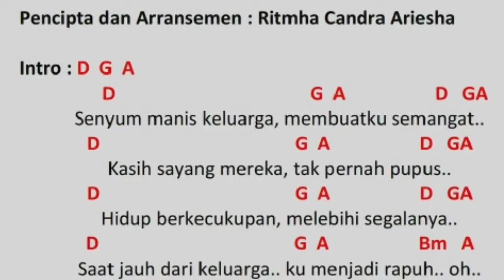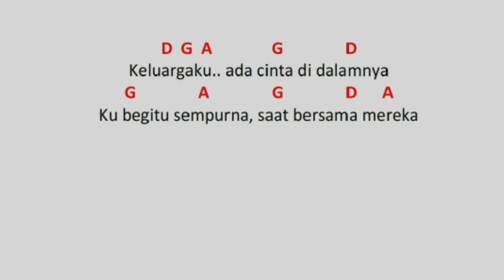Kesempurnaan Jiwa Keluarga by Ritmha Candra Ariesha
Karya Lagu "Kesempurnaan Jiwa Keluarga" dari Ritmha Candra Ariesha  peserta Aku Bisa Cipta Lagu 2021.